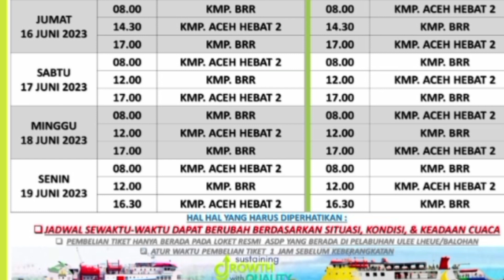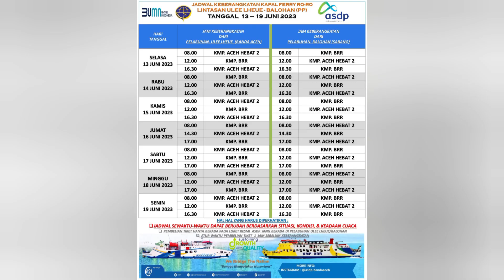Jadwal Kapal Fery ke Sabang 13-19 Juni 2023